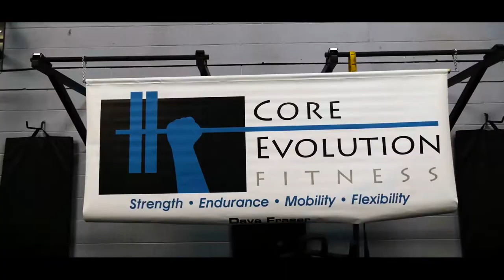Core Evolution Fitness Gym Walk Through Barrie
Core Evolution Fitness Gym Tour with Owner Dave Fraser & Next Gen Aesthetics members @fitguyscott_ @nicoletfitness15 & @fred_eazy21 !

We filmed at the amazing

Core Evolution Fitness gym located in Barrie, Ontario!

Check them out below for more info!

For more info on our Filming, editing & Drafting services visit us

1)This video has no negative impact on the original works
2)This video is also for teaching purposes.
3)It is not transformative in nature.
4)I only used bits and pieces of videos to get the point across where necessary.

Design to Finish Canada does own the rights to the film.